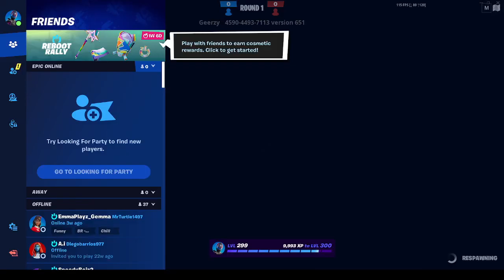im getting better at mouse and keyboard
Im Playing Mouse and keyboard now